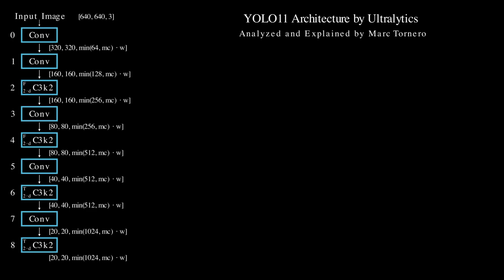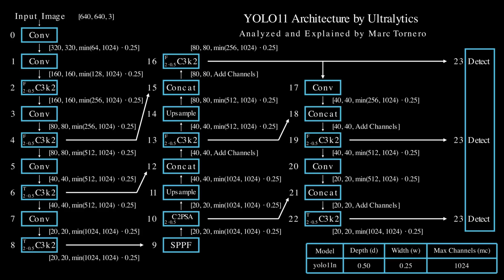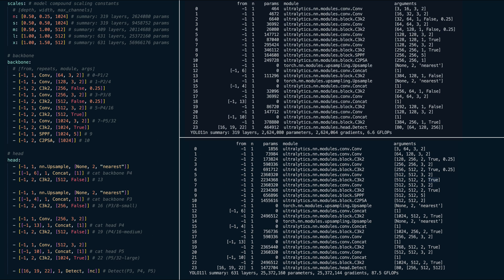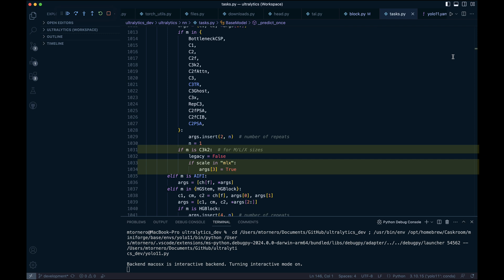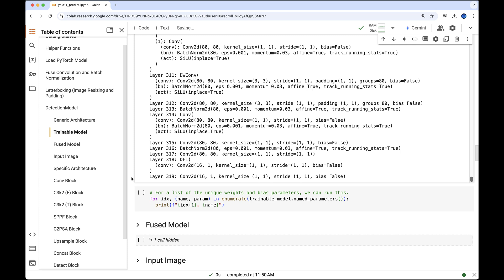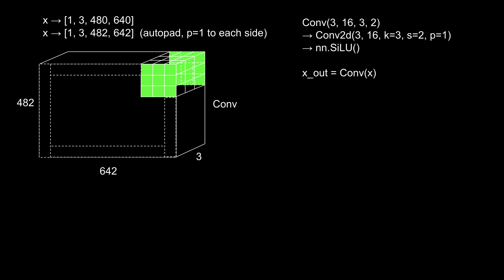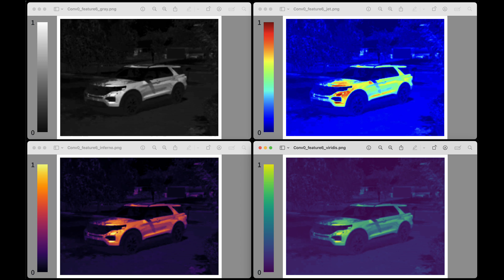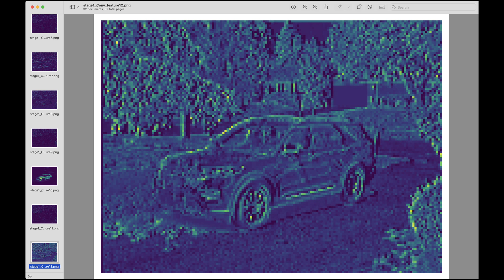8. Network Architecture Overview. YOLO11 (YOLOv11) Series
📔 Colab Notebook Companion (To expand on concepts, for hands-on practice, debugging, and to follow along with VS Code.)
🚀 In this video, we take a deep dive into the YOLO11 architecture, exploring how the model processes images step by step—from the input image to the final detection output. Through detailed visualizations and code walkthroughs, you'll gain a clear understanding of how each stage refines the image, extracts features, and predicts bounding boxes.